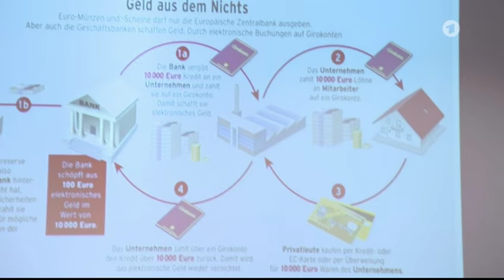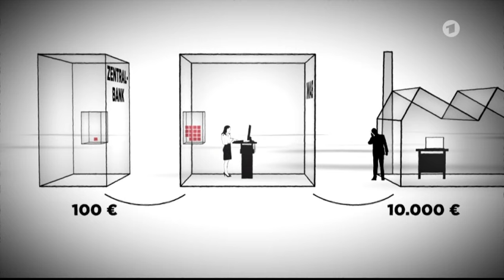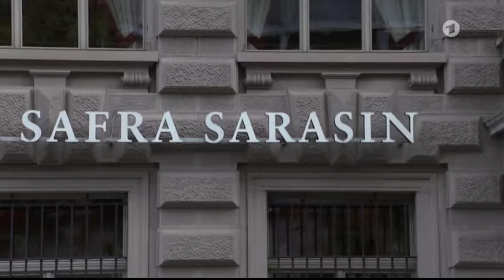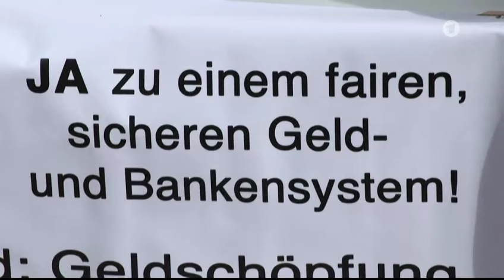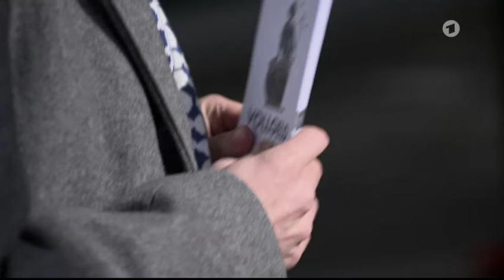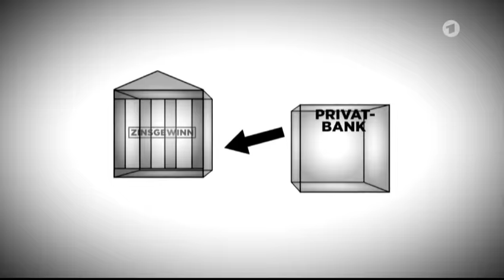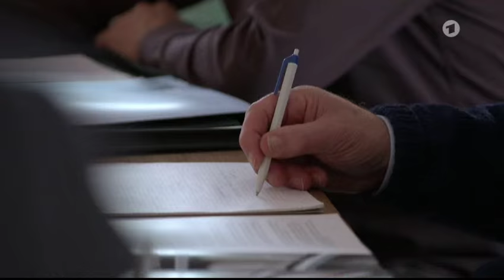ARD erklärt Geldschöpfung und stellt Vollgeld-Initiative vor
Die ARD erklärt die Geldschöpfung der privaten Banken und stellt die Vollgeld-Initiative vor.

Hilf mit, die Abzockerei der Banken zu stoppen und setze dich für die Vollgeld-Initiative ein. Jeder Beitrag zählt

Hier gehts zur ganzen Dokumentation "Die grosse Geldflut - Wie Reiche immer reicher werden"